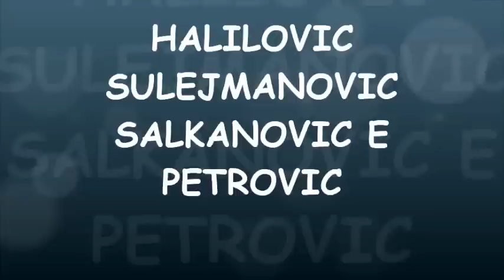FAMIGLIA HALILOVIC SULEJMANOVIC SALKANOVIC E PETROVIC